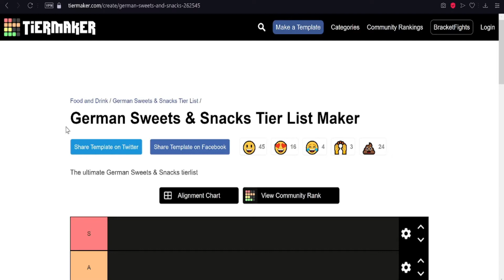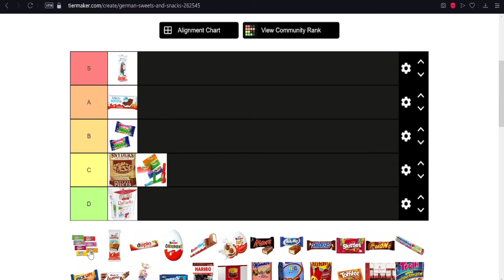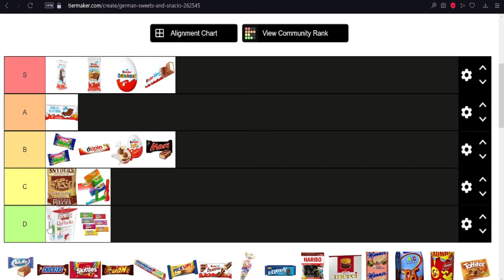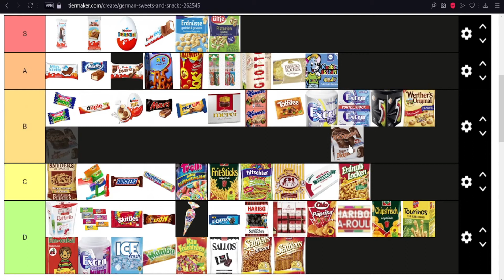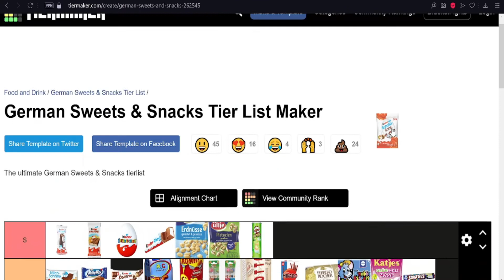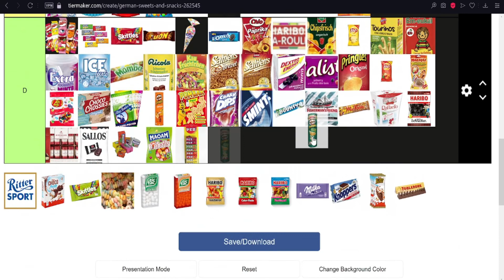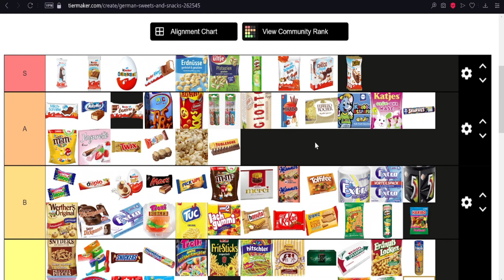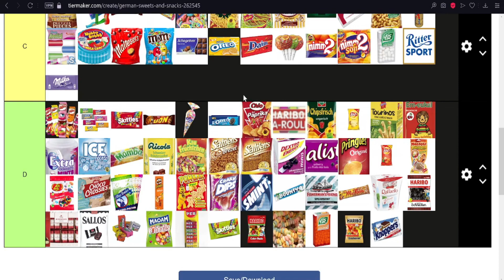Wir ranken unsere deutschen Lieblingssüßigkeiten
Hallöle meine geflügelten Freunde und willkommen zu unserem ersten Ranking-Video auf diesem Kanal. Ich hatte mal Lust euch meine Lieblingssüßigkeiten zu präsentieren (bis hin zu meinen eher weniger geliebten) und hier ist die Liste. Natürlich kann nicht immer alles dabei sein, aber eine gute Auswahl war auf jedenfall dabei. ich bin jetzt mal gespannt wie eure Liste so aussieht. :D
Und natürlich viel Spaß beim zusehen. Vergesst nicht, Geschmäcker sind verschieden und diese Liste ist nach meinem Geschmack ausgerichtet und nicht nach der Allgemeinheit. ♥